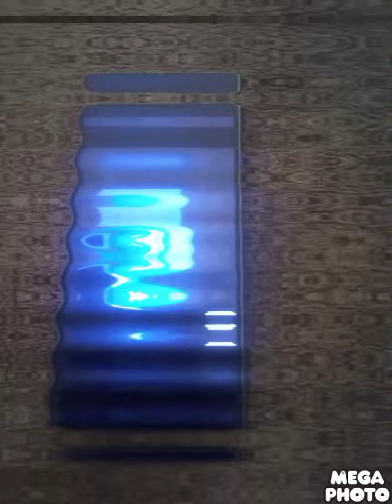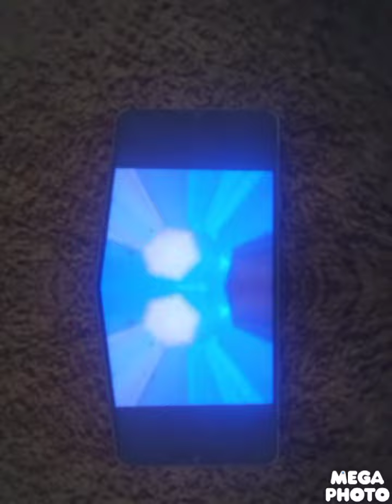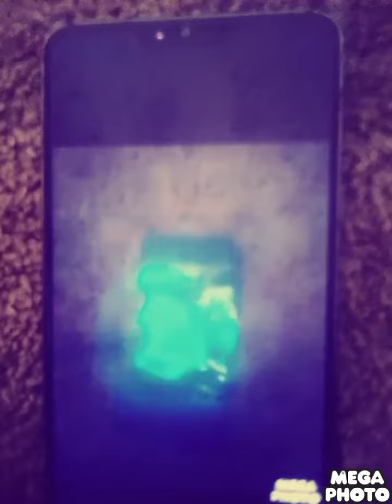klasky csupo Jacoborumlator 1 to 33 effects round 3 vs myself (3/175)